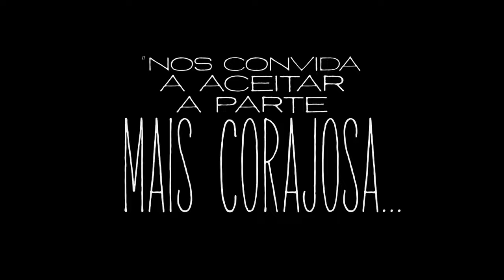Pobres Criaturas | Trailer Oficial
A trama acompanha Bella Baxter (EmmaStone), uma jovem trazida de volta à vida pelo brilhante e heterodoxo cientista Dr. Godwin Baxter (willemdafoe Dafoe). Sob a proteção de Baxter, Bella está ansiosa para aprender.

Com fome do mundanismo que lhe falta, Bella foge com Duncan Wedderburn (Mark Ruffalo), um advogado habilidoso e debochado, em uma aventura turbulenta pelos continentes. Livre dos preconceitos de seu tempo, Bella cresce firme em seu propósito de defender a igualdade e a libertação.